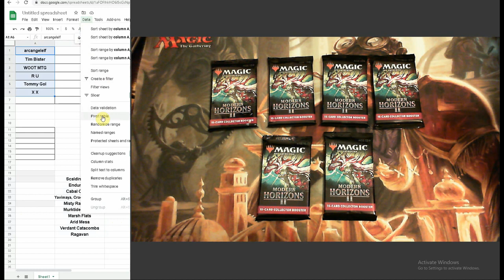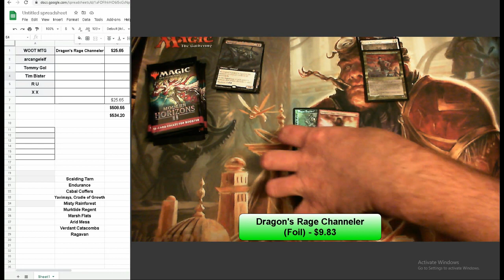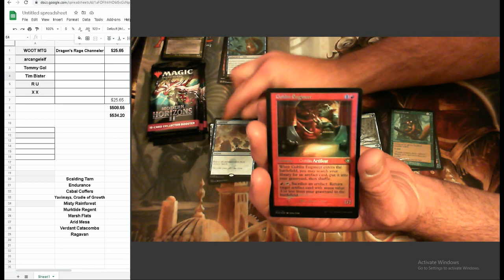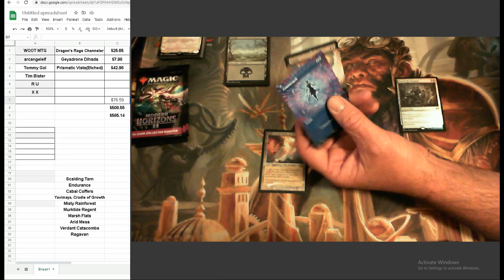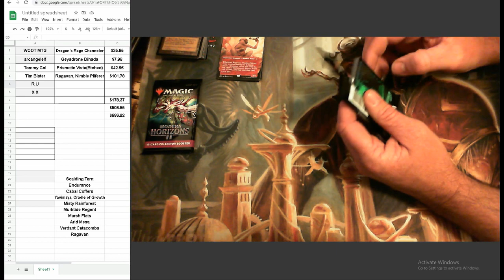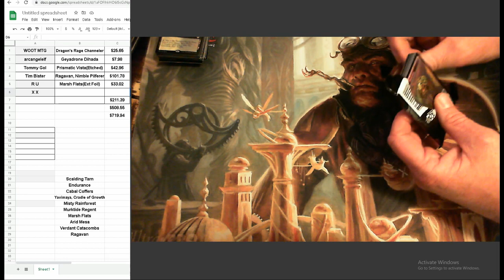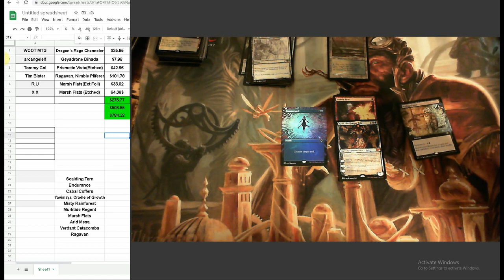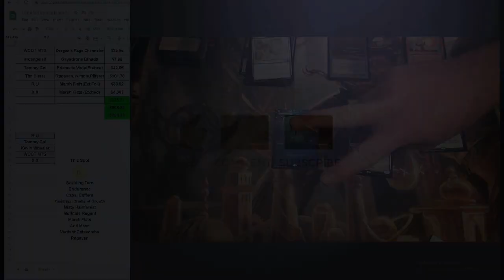Modern Horizons 2 Collector Booster Battle Pack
Not too shabby of a battle pack with a decent amount of quality pulls. Check it out to see who won that competition as well as the 2 bonus giveaways!!